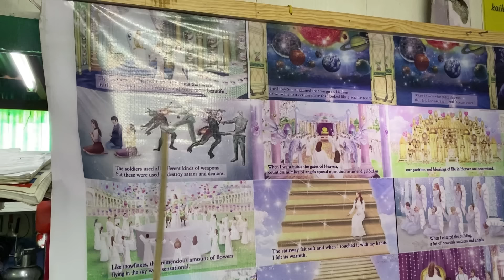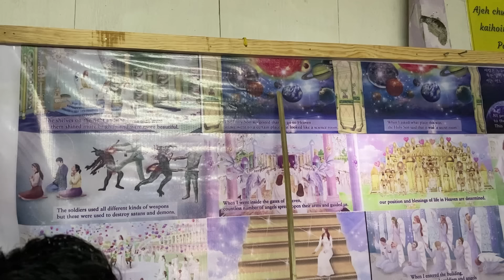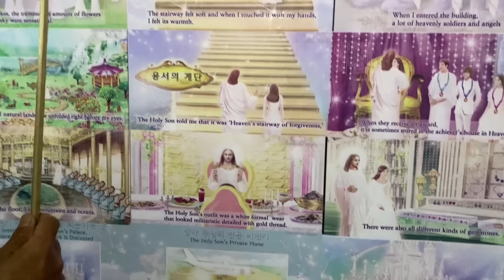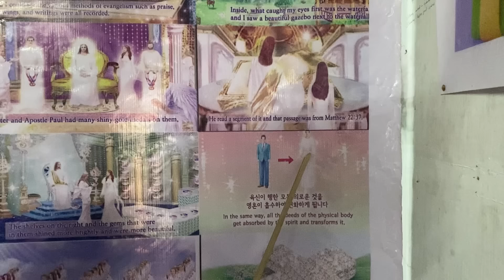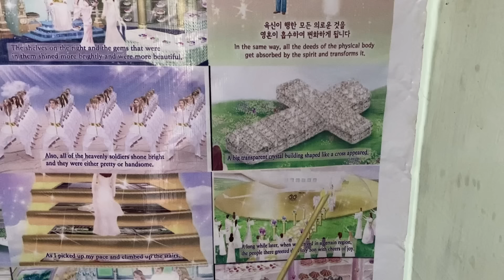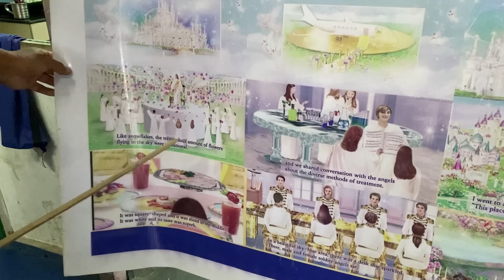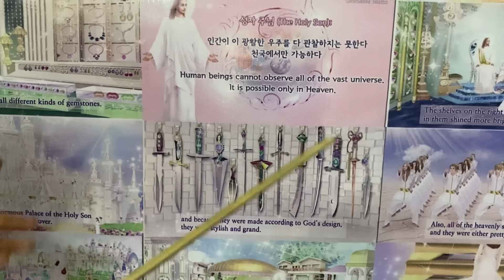Kuki Volunteer Pa. Helun Ajinun Cha Anei jou jouva thina toh😭 RIP 🕊️ 1 month Baby Without Mummy😭